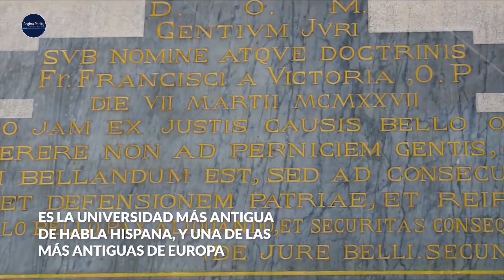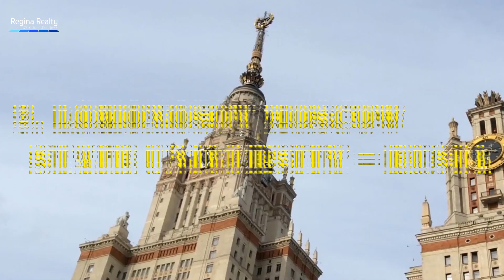5 Bangunan Universitas dengan Gaya Arsitektur Luar Biasa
Melanjutkan studi di luar negeri mungkin merupakan sebagian besar mimpi dari generasi muda di Indonesia. Tentunya jika kita berhasil untuk mencapai itu semua maka hal tersebut merupakan suatu bentuk kebanggaan kita terhadap diri sendiri. Nah di luar negeri sendiri banyak sekali kampus- kampus yang berkualitas tidak hanya dari segi keilmuannya, bangunan- bangunan Universitas yang ada di luar negeri sangat beragam dan memiliki pesona tersendiri. Tentunya dengan pesona yang dimiliki kampus tersebut, maka akan membuat kita semakin nyaman untuk belajar disana. Nah berikut ini adalah 5 bangunan universitas yang memiliki gaya arsitektur yang luar biasa.